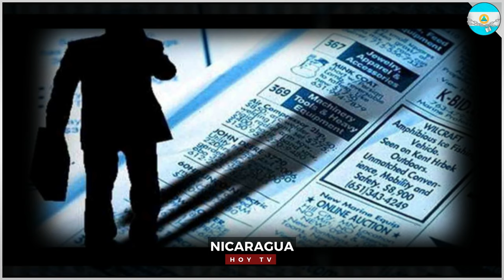Nicaragua 02 de abril 2024, Ultimas Noticias de Nicaragua 02 de abril 2024, DANIEL ORTEGA